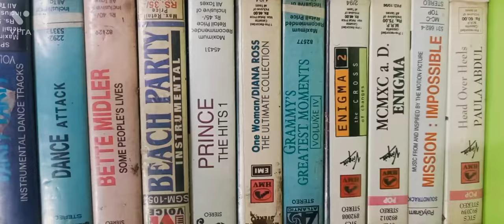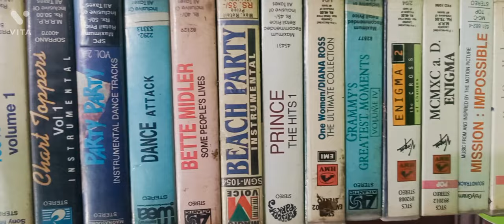90s audio cassette english vintage 7505045623